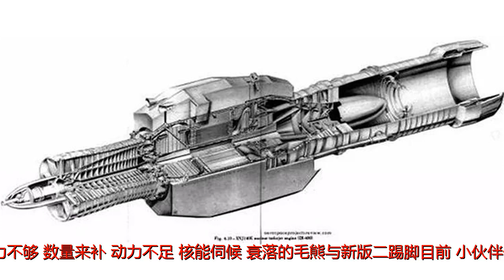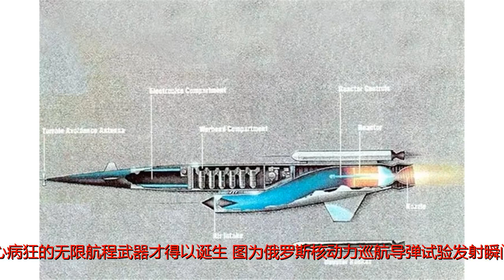飞翔的切尔诺贝利？详解最新试射的俄罗斯核动力巡航导弹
原标题：飞翔的切尔诺贝利？详解最新试射的俄罗斯核动力巡航导弹啊喽哈，又到了武研社时间，我是哈雷。话说最近军迷圈里可是炸开了锅，因为新年刚过俄罗斯又放二踢脚了！那么今天我们就来讨论一下新杀器——核动力巡航导弹。基洛夫级给人的感觉不是一般的震撼西方甚至称为“战列巡洋舰”众所周知，苏式武器一向以“简单粗暴”的风格著称，再加上毛熊的直线式战争思维。冷战时期，苏联于军事领域，屡屡创造出各种惊人、粗犷且实用的武器装备。总而言之，毛熊的原则就是：精度不够、威力来凑；威力不够、数量来补；动力不足、核能伺候。衰落的毛熊与新版二踢脚目前，小伙伴们津津乐道的苏式武器，大多为红色帝国时期的产物，虽然刚强爆烈，但无不透露着落后于时代的气息。自解体分家后，虽然俄罗斯继承绝大部分遗产，但衰微的国力一度使之军备废弛，成了坐吃山空的“败家子”。可无论何时，毛熊对“核”的追求却丝毫未变。正因如此，“核动力巡航导弹”这等丧心病狂的无限航程武器才得以诞生。图为俄罗斯核动力巡航导弹试验发射瞬间严格意义上来讲，这款充满想象力的末日武器，是受到美国退出《反导条约》的刺激，而被重新召唤而来的核怪兽。眼下，常规军力萎缩的俄罗斯，只能依靠核大棒维持自己的安全感。由来已久——核动力巡航导弹核动力巡航导弹虽然是俄罗斯最近才曝出的新式远程武器，但起步时间却并不算晚。早在上世纪五六十年代，美苏两大佬便争相开始了“核动力巡航导弹”的研制工作，但大多停留在试验阶段，并未取得实质性进展。因为当时既没有可靠安全的核发动机，也没有精确的全球定位装置。通用电气公司的XNJ140E型核涡轮喷气发动机谈及核动力装置，相信小伙伴们并不陌生，目前其在大型舰船、潜艇都有成功的应用。但是在体积有限的巡航导弹上实现核动力推进，这就得佩服武器科研人员的脑洞。那么，核动力巡航导弹的动力装置究竟是何原理呢？简单来讲，就是用小型核反应堆代替了燃烧室的功能。核动力涡喷发动机冷战时期，核动力巡航导弹所用发动机主要是涡喷和冲压两种类型。以核动力涡喷发动机为例，其工作原理是，首先冷空气经过多级压气机的不断压缩和加速，形成高速压缩气流，经裸露的高温核反应堆被瞬间加热到高温，压缩的冷空气像被瞬间引爆的炸药膨胀做功，高温高速的气流从尾部喷管喷出，推动导弹高速前进。冲压式核动力发动机另外一种就是比较高大上的冲压式核动力发动机。由于冲压发动机没有多级压气机和涡轮叶片，无法主动吸入冷空气，因此需要借助火箭助推器的帮助，加速到超音速状态后才能启动工作。经过进气调节锥的控制，源源不断的压缩冷空气从核反应堆流过，形成高温高速气流从喷管喷出。冥王星导弹的一个方案冲压式核动力发动机工作方式有个非常明显的好处，其没有复杂的涡轮叶片，构造比较简单。但对加工和控制技术的要求却要高的多，不过速度则要比核涡喷发动机快。早期的冥王星导弹的核冲压发动机飞行的“切尔诺贝利”上世纪五十年代末，美国发展了“冥王星”核动力巡航导弹，使用的是核冲压发动机。该导弹设计最大速度为4.2马赫，可搭载8到20枚核弹头，最大射程为18.2万千米，如果能实现设计目标，在那个时代它几乎就是一款无敌装备，其威力连美国人自己都瑟瑟发抖。“冥王星”导弹当然“冥王星”导弹的缺点也是明显的，由于裸露的核反应堆极其的不稳定，发射出去后，一旦掉落到美国本土，那后果将是不堪设想的。而且该导弹还有很大的技术瓶颈，开始的时候，发动机工作时间只能维持几秒钟。经过不断改进提高，到1964年才实现连续工作五分钟，这距离实战化部署依然有很大差距。冥王星核动力巡航导弹上的核装置如小伙伴们上图所见，这个拥有数十根堆芯的核装置，就在这样毫无防护的状态下，被安装在冥王星核动力巡航导弹上。发动机工作时，每秒钟都向大气中排放巨量的核污染气体以及核燃料尘埃颗粒。就算不安装核战斗部，也能造成非常严重的核泄漏事故。因此，有西方学者称其为“飞翔的切尔诺贝利”，真是一点都不为过。令对手绝望的操作当俄国人核动力巡航导弹的消息公布时，想必美帝肯定是背后一凉。因为早在2017年的1月、2月和10月，北欧地区检测出大气中核辐射异常升高的情况，却鲜有人知究竟发生了什么。当普京公开这款核动力巡航导弹的存在时，众人方才恍然大悟，异常的核辐射就是这款导弹试飞时造成的。在俄方本次公布的计算机模拟画面中，可以看到核动力巡航导弹在现代化定位制导装置的精确引导下，飞出了一个令任何对手都感到绝望的复杂弹道。导弹从莫斯科附近发射起飞后，沿着大西洋一路南下，先后绕过加拿大东部、美国东部附近海域和大西洋中部等的多个防空拦截区，然后从南美洲南部转弯后进入太平洋，最后击中美军在夏威夷的目标。核发动机原型机据专家估算，如此复杂曲折的弹道规划，航程至少需要25000公里，这已经远远超过目前所有已知的人类飞行器所能实现的最大航程。在某种意义上来说，该核动力巡航导弹的航程已经将最初庞大的无法飞行的核发动机实现小型化，而且其航程也接近于“无限”。令对手头疼的棋局本次公开的核动力巡航导弹就是一种极具威慑力，又几乎无解的最后手段，对手将面临两难的选择。如果击落俄罗斯的核动力巡航导弹，裸露的核反应堆势必造成大范围污染。如果不作为，则敌方的城市将在蘑菇云的烟尘下化为灰烬。可以说，未来战争的阴霾不再是普通的阴霾，可能从天而降的核污染威胁进一步将人类引向自我毁灭的深渊。